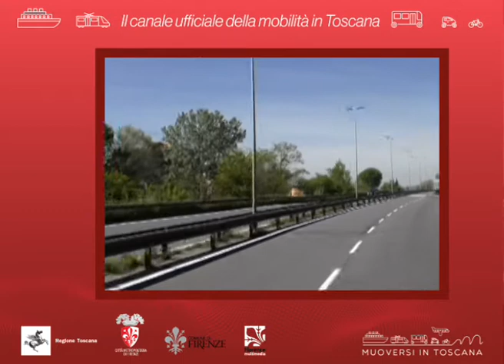Muoversi in Toscana Info - Edizione delle 7.30 del 16 maggio 2020